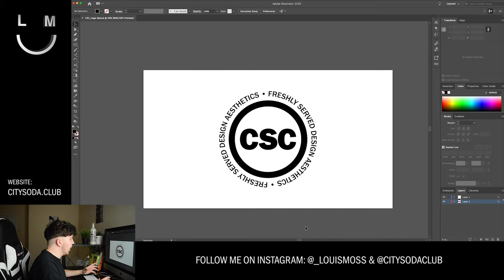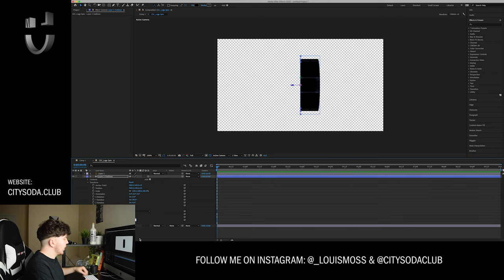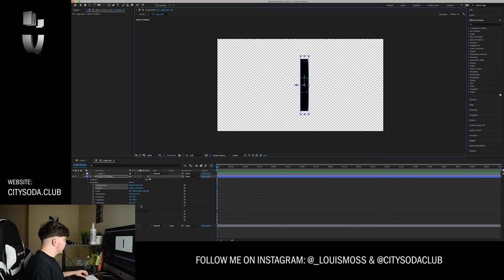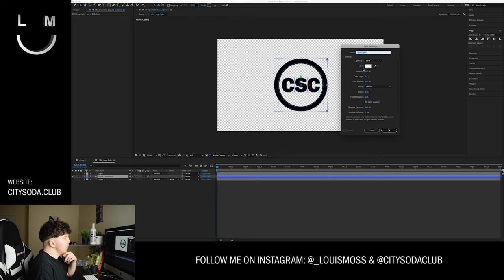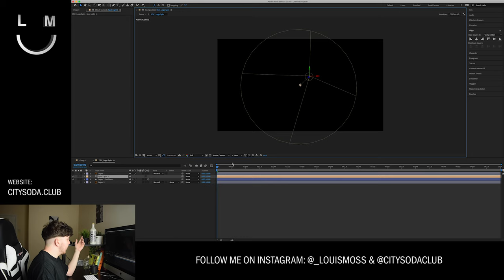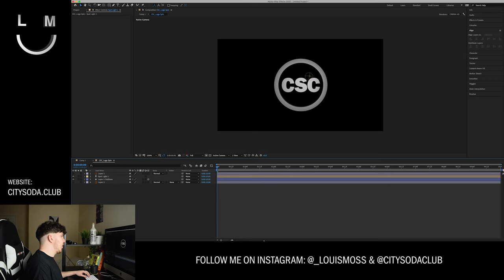How To Create 3D Spinning Logos in After Effects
Learn how to turn your flat vector graphics into these 3d spinning designs in Adobe After Effects. This is a quick and easy tutorial that allows you to bring your flat graphics and logos to life, whether its for a loading animation, add some motion to your portfolio or spice up you clients instagram stories. I will also be showing you how to create transparent gifs from these and easily use them on your instagram!

If you post your work on instagram, don't forget to tag me! I will be sharing all works onto my story.

→ Intro Credit:
Produced by octilary